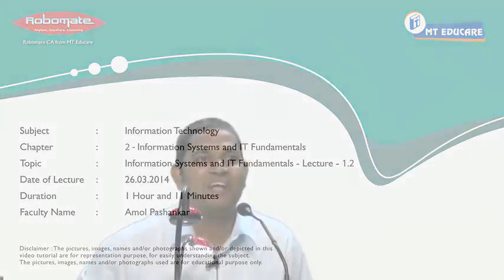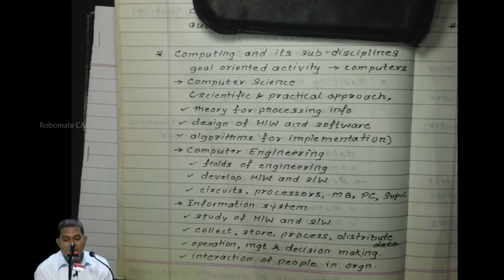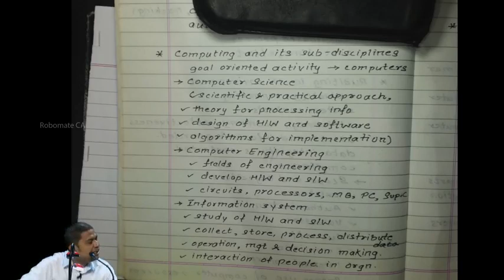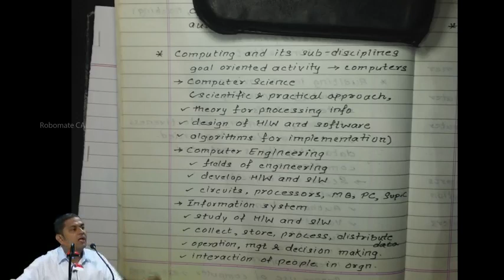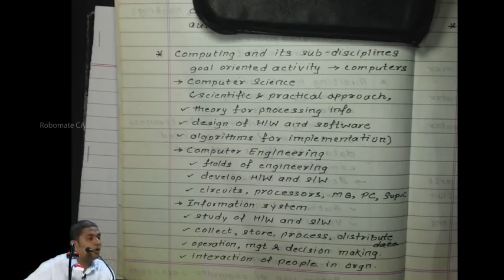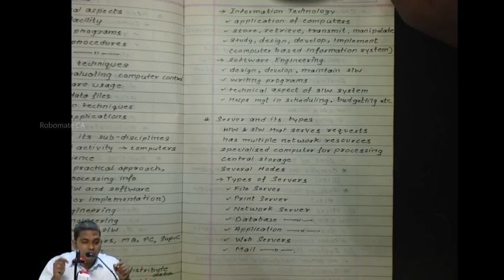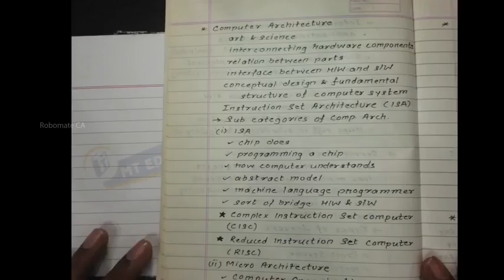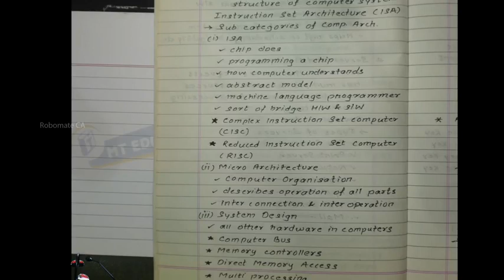Lecture 1 2